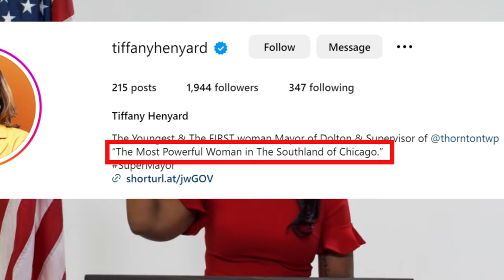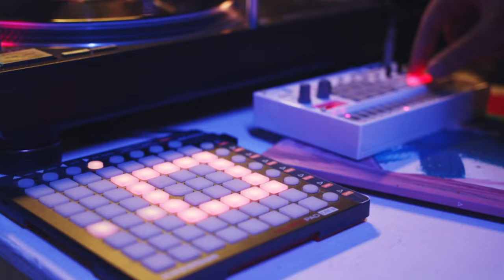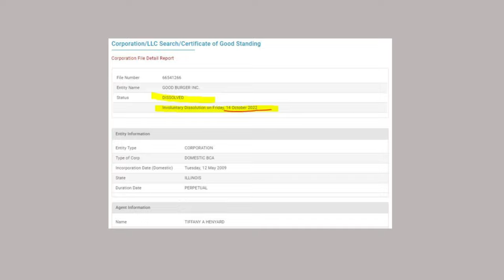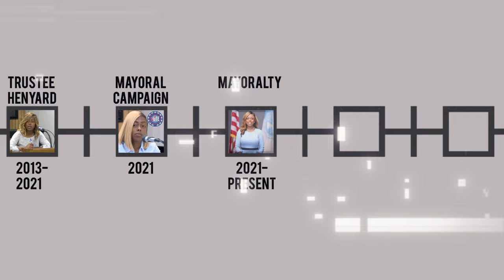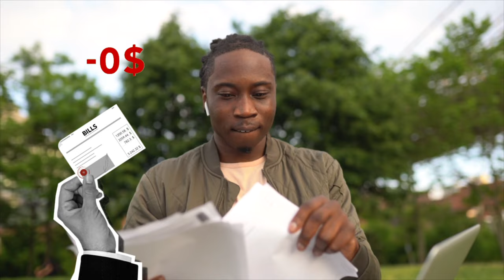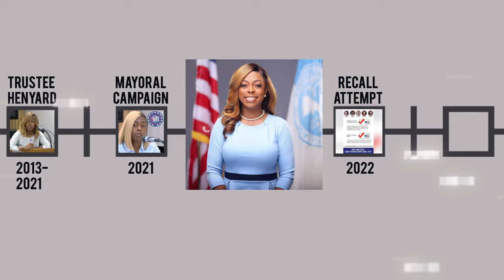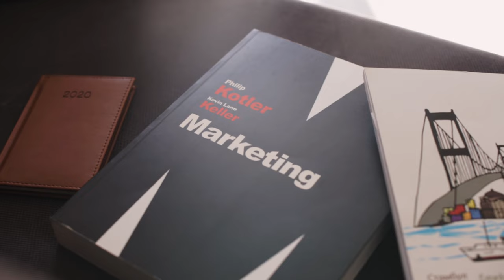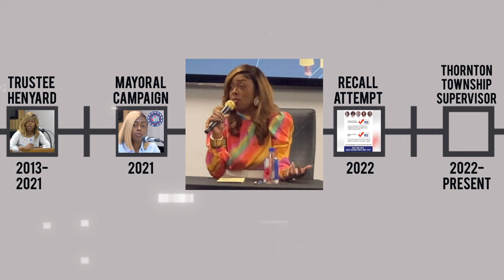Super Mayor Tiffany Henyard, Mayor Of Dolton - TIMELINE -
In this video I dive a bit into someone who has been hitting headlines recently. The Mayor of Dolton Illinois. Tiffany Henyard, who often refers to herself as "super mayor"  has been raising eyebrows due to her rocky relationship with her board of trustees in the Village of Dolton. The board of trustees often accusing Henyard of mishandling of the tax payers dollars, not compromising with them when it comes to budgets, and a host of other accusations that we will be getting into today. This Mayor's track record is filled with controversy, but in this video I will be showing you a short time line of where she started and how she got into government.